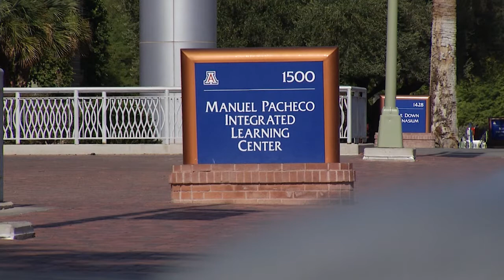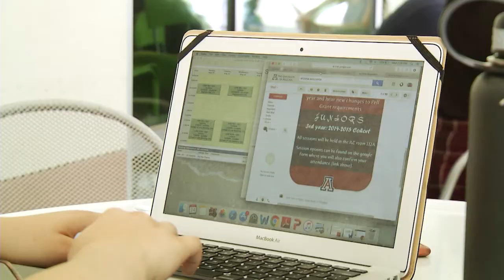Arizona Week - September 15, 2017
Episode 333: A Lawsuit Over Rising Education Costs

0:35 - College Tuition
4:56 - Mark Brnovich
11:16 - Eileen Klein
17:05 - Dennis DeConcini
18:13 - Kate Hoffman
23:09 - Rich Nickel